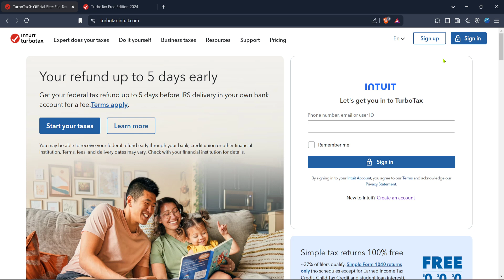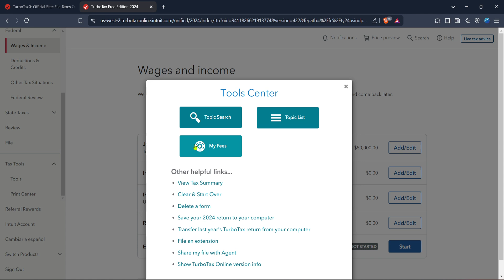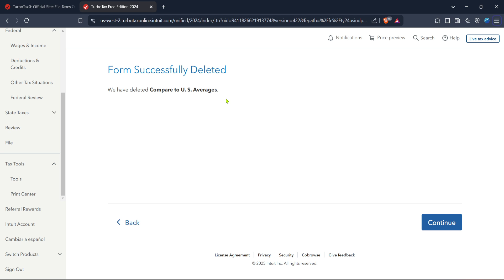How to Delete a Tax Form in the Turbotax - Delete a Messed Up Turbotax Form (Full 2025 Guide)